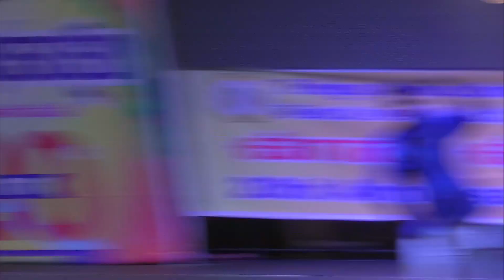29.002 Bang Bang Bangkok by Srikanth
Bang Bang Bangkok by Srikanth